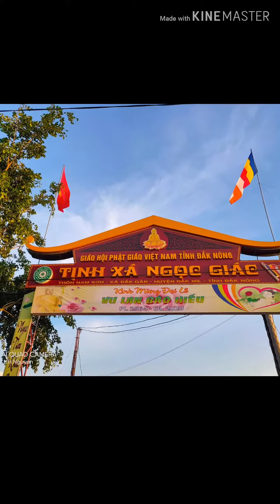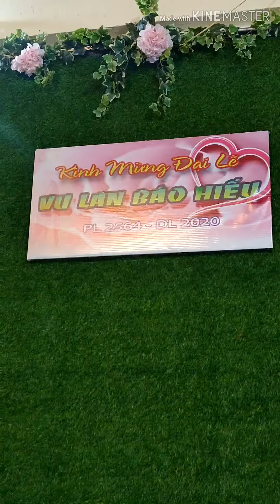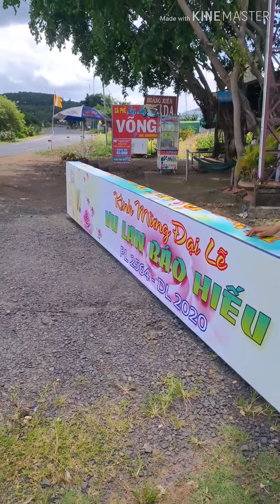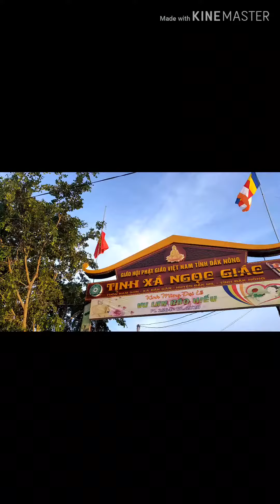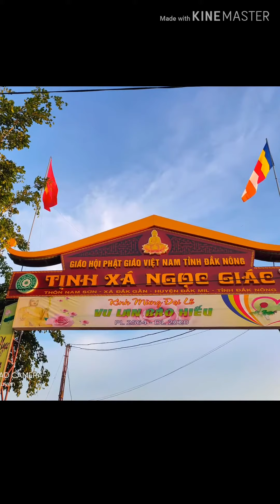Toàn cảnh Trang trí Đại Lễ Vu Lan 2020 - Vu Lan báo hiếu Canh Tý | Cắm hoa Vu Lan | Tâm Bồ Đề Audio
Toàn cảnh Trang trí Đại Lễ Vu Lan 2020 - Vu Lan báo hiếu Canh Tý | Tâm Bồ Đề Audio

"NIỆM HƯƠNG

Nguyện đem lòng thành kính
Gửi theo đám mây hương
Phảng phất khắp mười phương
Cúng dường ngôi Tam Bảo.

Thề trọn đời giữ đạo
Theo Phật Pháp làm lành
Cùng Pháp giới chúng sanh
Cầu Phật từ gia hộ.

∆ Tâm bồ đề kiên cố ∆
Chí tu học vững bền
Xa bể khổ nguồn mê
Chóng quay về bờ giác. "

Tâm Bồ Đề Audio xin chào

Với nguyện vọng, cùng với nhiều kênh Đạo pháp khác sẽ là nơi để mọi người tìm chỗ tựa nương, chia sẻ và học tập được rất nhiều điều.
Kính mong mọi người gần xa mến mộ Đạo Pháp ủng hộ kênh bằng cách:
° nhấn SHARE để chia sẻ, và
để tiếp thêm động lực giúp kênh tiếp tục có thêm nhiều video nữa.